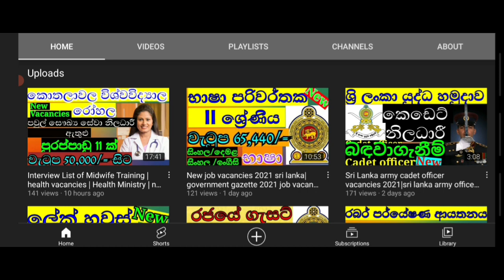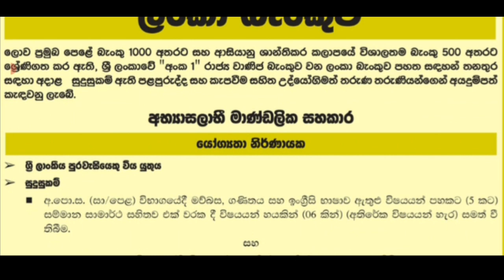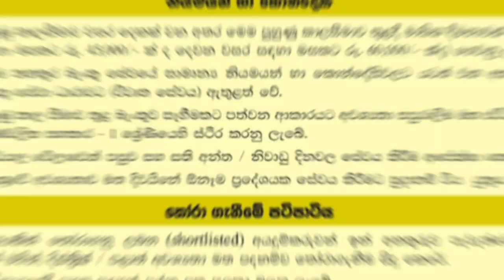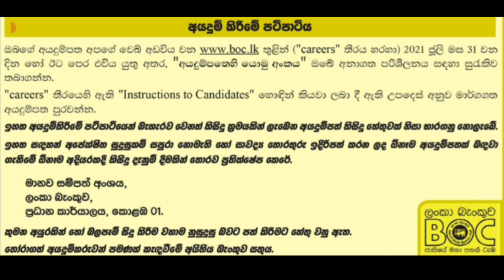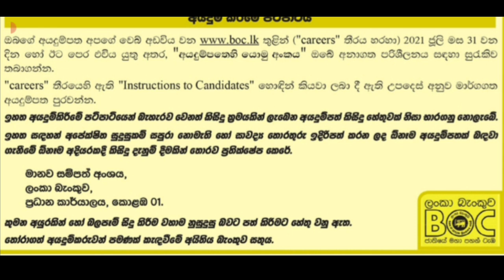Trainee Staff Assistant BOC Bank Of Ceylon 2021 | ලංකා බැංකු පුහුණු සහකාර රැකියා| bank job vacancies